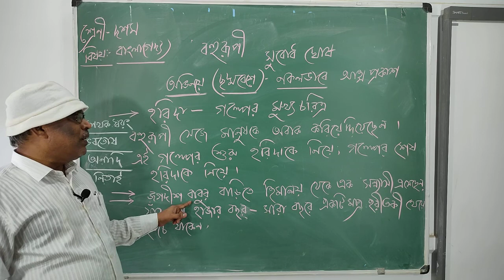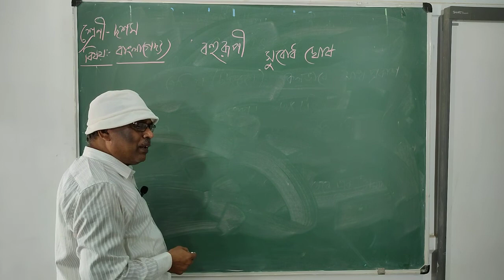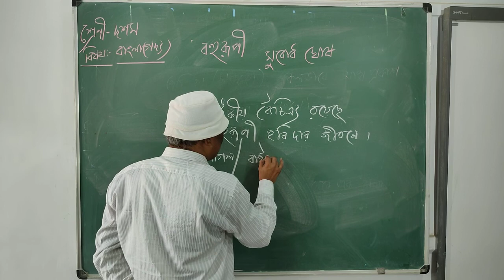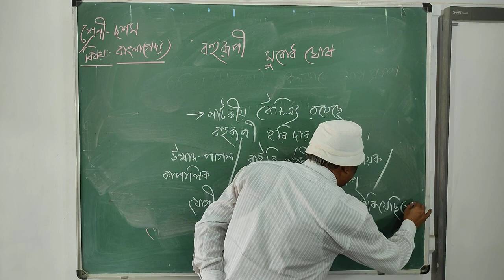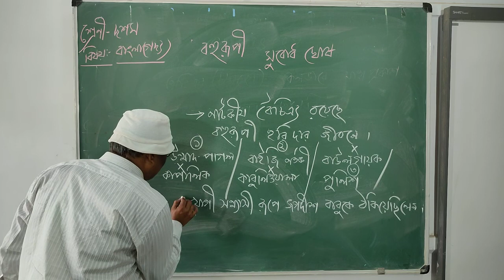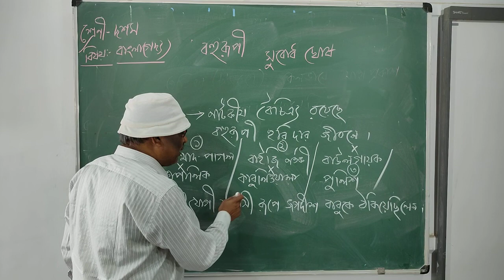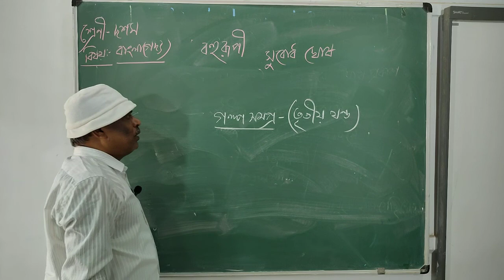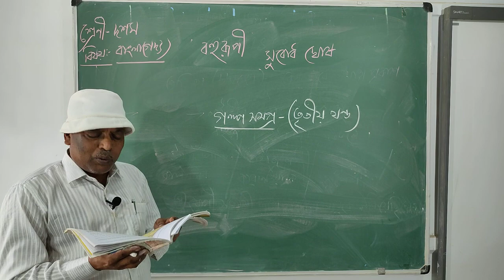Class 10 /UB /bengali/ 10 08 2020